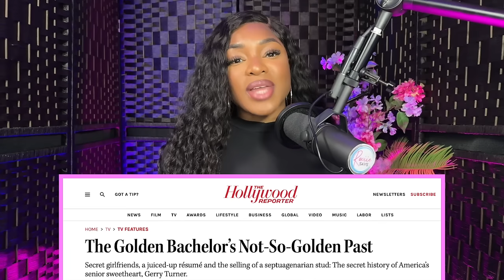The Golden Bachelor EXPOSED! Gerry Turner's EX Says He's NOT What You Think!